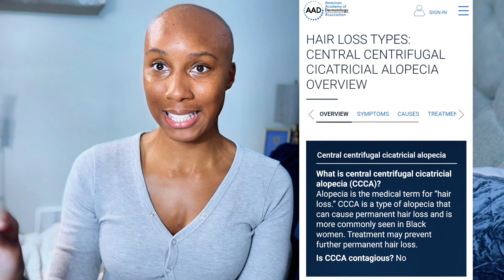😧I WENT BALD IN MY 20'S😔HERE'S HOW IT'S GOING😬 - BALD GIRL DIARIES [PT. 1]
Going bald in my 20's. My Story! AHHHHHH! Welcome Beauts. In today's video I share my complete journey of how I was diagnosed with Alopecia and life after. I went through a total grief process but eventually with help from a bomb (you know what) support system I was able to find a better version of me to fall in love with! Towards the end of the video, I provide tips I found (and still find) encouraging to get me through each day. Please share your story if you've been through a similar journey and/or find any of my tips helpful. Good luck out there Beauts !!

5:28 - Tip 1 "Learn to Love You"
5:43 - Tip 2 "Embrace Support System"
6:12 - Tip 3 "People Talk Regardless"
7:04 - Tip 4 "Always Reach Out For Help"